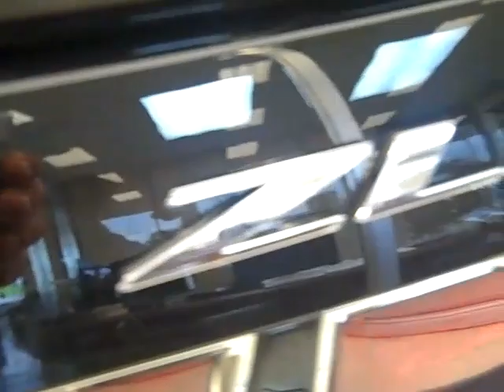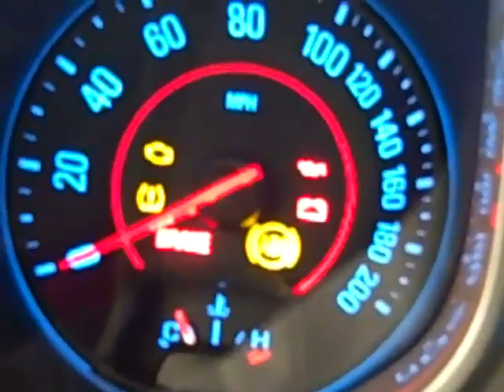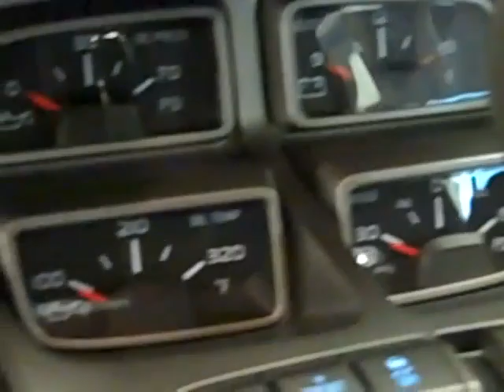The All-New 2012 Chevrolet Camaro ZL1 Start up and Exhaust @ Roger Dean Chevrolet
Here is a look at the most powerful Camaro ever built, the All-New ZL1!